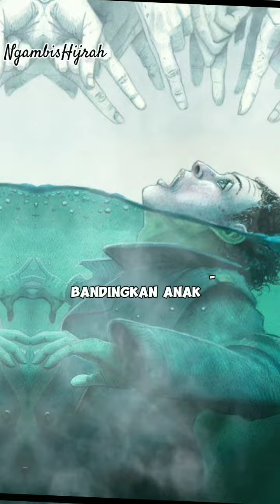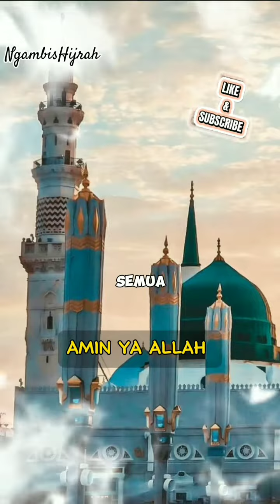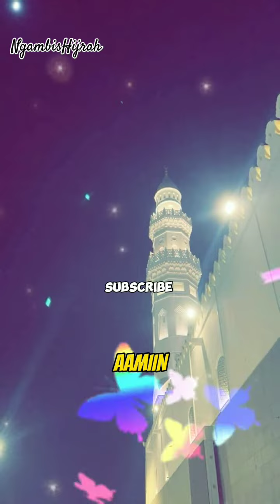KOMPILASI ‼️SIKAP ORANG TUA DIBENCI ALLAH ?!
SETIAP GAMBAR HANYALAH ILUSTRASI ‼️